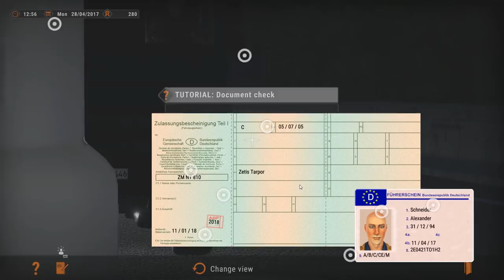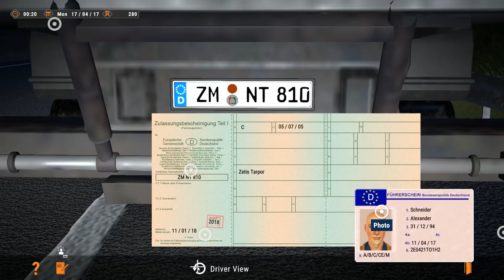First Look: HIGH SPEED Police CHASE SIMULATOR | Autobahn Police Simulator 2 Gameplay